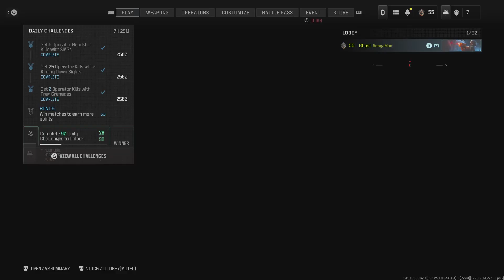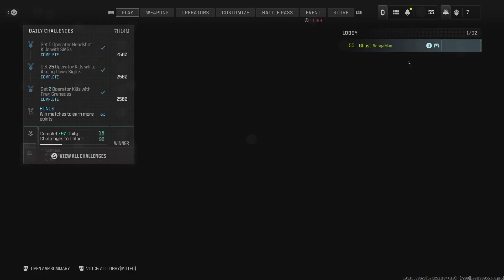Call of Duty 20 Killstreak Knives Only